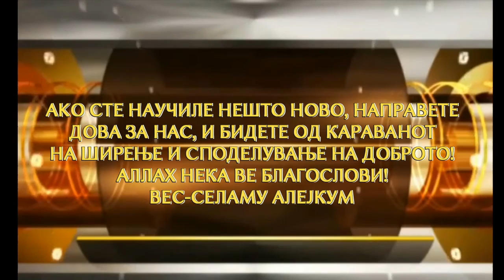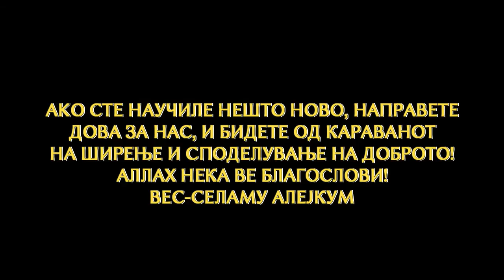Фала на Аллах за се!